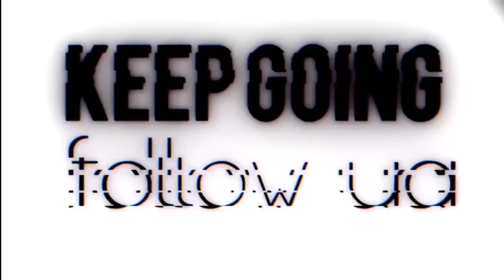عمر السومه | Omar Al-somah أهداف و أرقام لـ بداية مسيرة العقيد HD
Syria pro sport

شكرأ لدعمكم